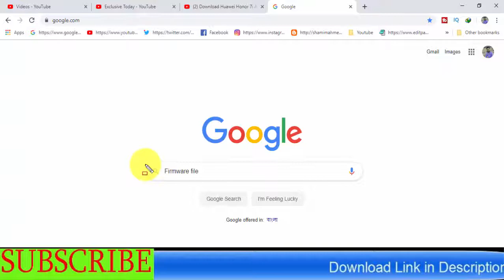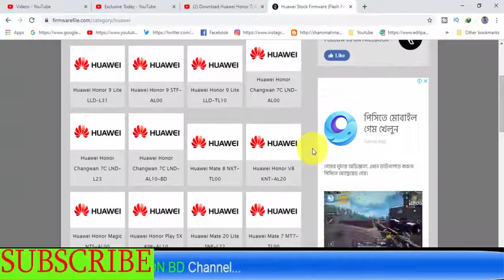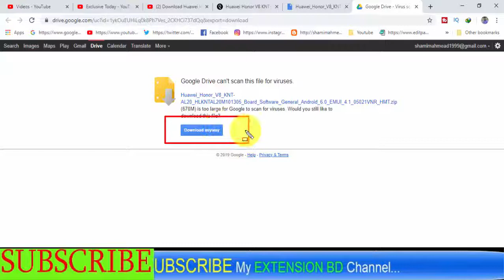Download Huawei Honor V8 KNT-AL20 Stock Firmware ( Flash File )